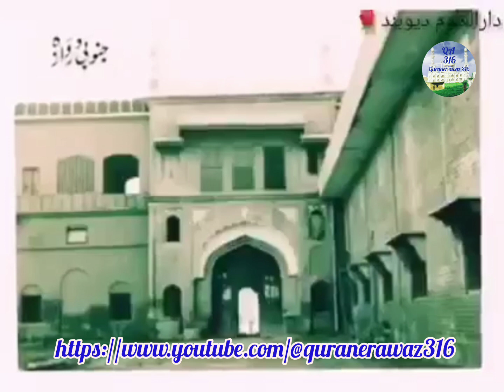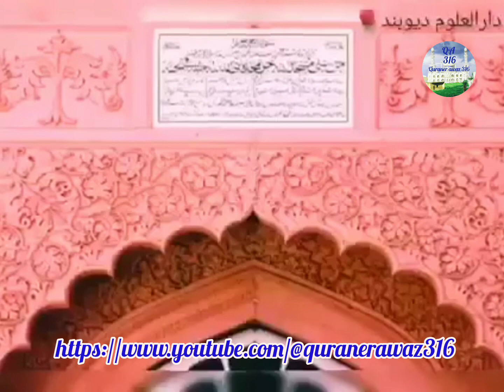Moulana hussain ahmed madani ki khidmoth main 🎤